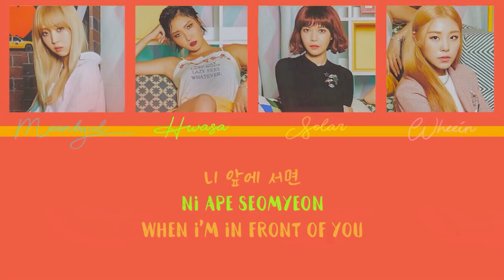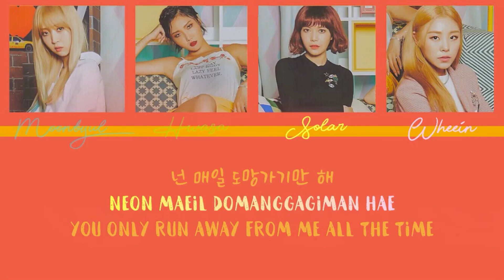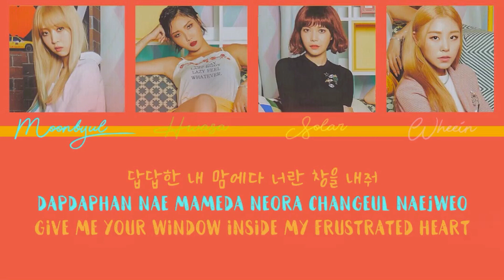Mamamoo (마마무) - Question Mark (물음표) — [Color Coded in Han/Rom/Eng Lyrics]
happy thanksgiving? but not really lol... it’s been a year since i’ve made the lyric video for moderato and a lot has changed over the year let’s just say 2017 was not my year

i haven’t been posting much? because mamamoo releases very little content and most of the time that content goes left unsubbed and i cant make the video ;-; hopefully we’ll gain more subbers in 2018

kept the format simple because like ive been whining about in every video MAMAMOO NEEDS MORE PHOTOSHOOTS D:

anyways i hope you enjoy either way